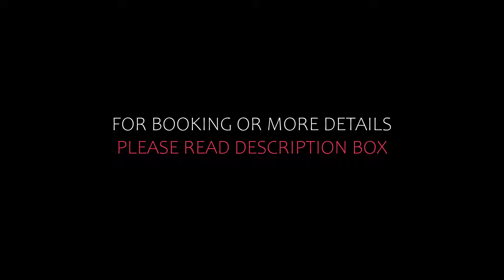Top 5 Recommended Hotels In Pachaina | Best Hotels In Pachaina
Queries Solved:
1) Top 5 Recommended Hotels In Pachaina
2) Top 5 Hotels In Pachaina
3) Top Five Hotels In Pachaina
4) Top 5 Romantic Hotels In Pachaina
5) 5 Best Hotels For Couples In Pachaina
6) Hotels In Pachaina
7) Best Hotels In Pachaina
8) Top 5 Luxury Hotels In Pachaina
9) Luxury Hotel In Pachaina
10) Luxury Hotels In Pachaina
11) Luxury Stay In Pachaina
12) Top 5 4 Star Hotel In Pachaina
13) Best 4 Star Hotel In Pachaina
14) 4 Star Hotel In Pachaina

Track Title: Blank Slate
Artist: VYEN